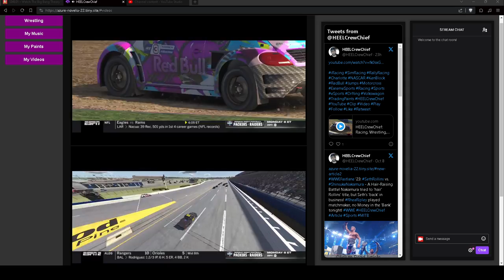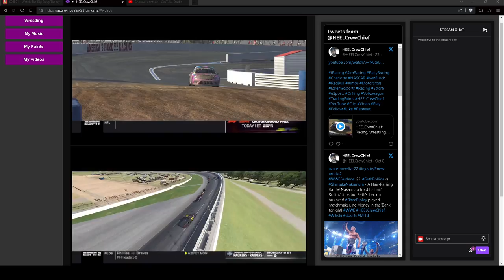HEELCrewChief: When your webpage is cooler than YouTube, Twitch and Twitter combined🏁🤼‍♂️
Welcome to the HEELCrewChief YouTube channel, your gateway to an exhilarating world of entertainment, insights, and creativity! 🏁🤼‍♂️🎮📰

About the HEELCrewChief:

The HEELCrewChief is not your typical content creator. He's a multi-talented individual with a passion for a wide range of topics, and this channel serves as a hub for his diverse interests and expertise.

Sim Racing Enthusiast:

Buckle up, because our journey begins with the heart-pounding excitement of sim racing. The HEELCrewChief is an expert when it comes to virtual racing, and he's here to share his exhilarating experiences with you. Whether he's conquering the world's most challenging tracks or offering valuable tips to improve your own racing skills, you're in for a thrill ride.

Paint Scheme Master:

If you have an appreciation for artistry on wheels, you're in for a treat. The HEELCrewChief is not just a racer but also a master of paint schemes. He transforms ordinary racing cars into breathtaking works of art, and on this channel, you'll get an exclusive look at the creative process behind his custom designs. Prepare to be wowed by the fusion of precision and imagination.

Wrestling Extraordinaire:

Step into the world of professional wrestling with the HEELCrewChief. His wrestling commentary is both insightful and humorous, making every match and storyline even more engaging. Whether you're a long-time wrestling fan or just getting into it, his content will keep you entertained and informed.

Sports and Esports Expertise:

Beyond the racetrack and wrestling ring, the HEELCrewChief delves deep into the realms of sports and esports. His knowledge and passion for these fields shine through in every video. From game analysis to exciting highlights and discussions on the latest developments in the sports world, you'll find it all here.

Journalism Unleashed:

True to his journalistic background, the HEELCrewChief offers thought-provoking insights on a wide range of topics. Expect deep dives into current events, unique perspectives on issues, and engaging storytelling that transcends the ordinary.

"X" Audiobook:

Don't miss out on his latest creation, the audiobook "X." In this captivating narrative, the HEELCrewChief weaves together his passions, experiences, and the excitement of his YouTube journey into an unforgettable story. It's an exploration of his multifaceted personality and the path that led him to become a YouTube sensation.

Join the Community:

Join the conversation, interact with fellow fans, and be a part of this incredible journey.

Conclusion:

The HEELCrewChief YouTube channel is more than just content; it's an experience. It's a place where passion, creativity, humor, and insight converge to create videos that will entertain, educate, and inspire you. So, if you're ready for a thrilling ride through the worlds of sim racing, paint schemes, wrestling, sports, journalism, and more, hit that subscribe button and stay tuned for the adventure of a lifetime!

Welcome aboard, and let the excitement begin! 🏁🤼‍♂️🎮📰